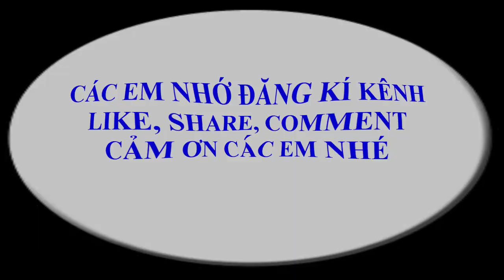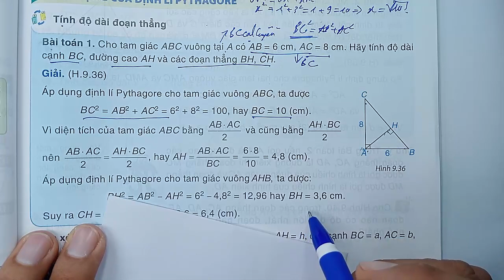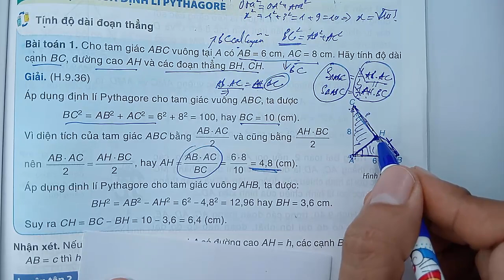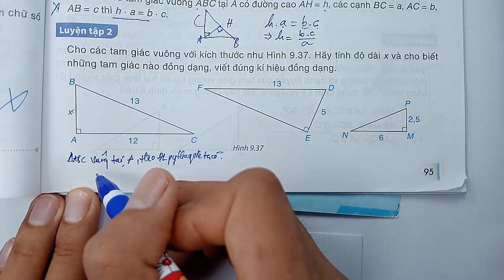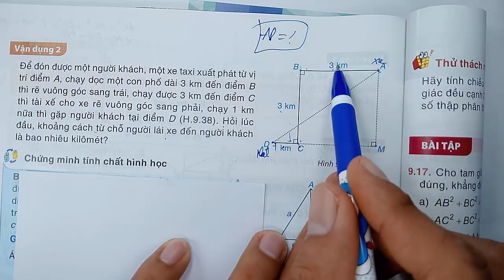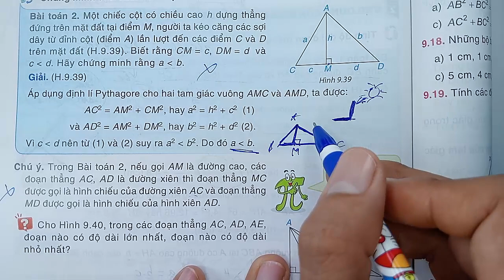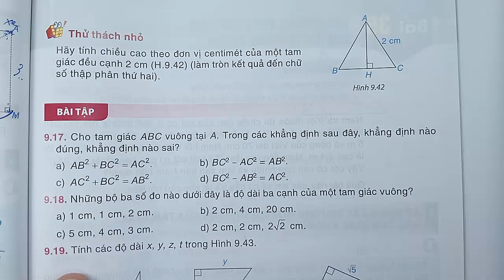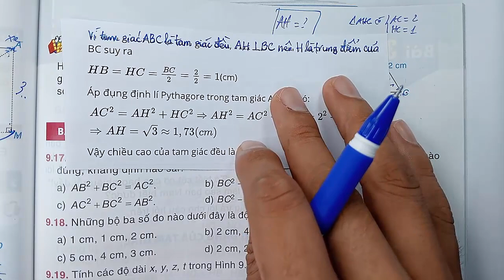Toán học lớp 8 - Kết nối tri thức - Chương 9 - Bài 35 - Định lý pythagore và ứng dụng - Tiết 2